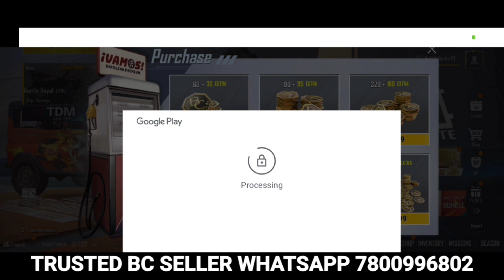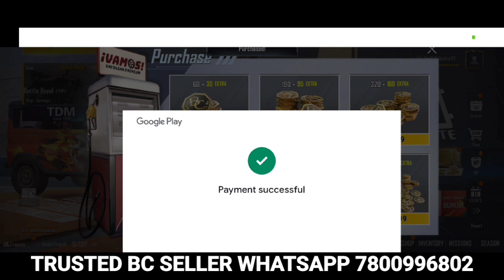Pubg lite Bc Purchase Today 2023 | Pubg Lite Bc Purchase Problem Solved | Pubg lite Me bc Purchase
⏩BC PRICE PAHLE SE KAM HO GYA HAI😍

Don't Fear For Scam 👍

★ PUBG LITE BC STORE OFFICIAL ★
✅ ʙᴄ ᴀᴅᴅ ɪɴꜱᴛᴀɴᴛ (5 ᴍɪɴ)
✅ ᴘᴜʙɢ ʟɪᴛᴇ ᴄʜᴇᴀᴘ ʀᴀᴛᴇ ʙᴄ
   𝗙𝗨𝗟𝗟𝗬 𝗧𝗥𝗨𝗦𝗧𝗘𝗗 𝗕𝗖 𝗦𝗧𝗢𝗥𝗘
𝐑𝐬 80 = 90 𝐁𝐜
𝐑𝐬 160 = 180 𝐁𝐜
𝐑𝐬 230 = 285 𝐁𝐜
𝐑𝐬 380 = 480 𝐁𝐜
𝐑𝐬 450 = 570 𝐁𝐜
𝐑𝐬 700 = 975 𝐁𝐜
𝐑𝐬 850 = 1,065 𝐁𝐜
𝐑𝐬 1,100 = 1,455 𝐁𝐜
𝐑𝐬 1,700 = 2,550 𝐁𝐜
𝐑𝐬 3,200 = 5,250 𝐁𝐜
𝐑𝐬 6,000 = 10,500 𝐁𝐜

🛒 1000+ Order Done In Month ✅
🌏 𝗔𝗟𝗟 𝗣𝗔𝗬𝗠𝗘𝗡𝗧 𝗔𝗖𝗖𝗘𝗣𝗧𝗘𝗗
⦿ᴘᴀʏᴛᴍ ⦿ᴜᴘɪ ⦿ɢᴘᴀʏ ⦿ᴘʜᴏɴᴇᴘᴇ
𝗗𝗠 𝗧𝗢 𝗕𝗨𝗬 𝗕𝗖 ‣
        ᴀꜰᴛᴇʀ ᴘᴀʏ ɪ ᴡɪʟʟ ᴀᴅᴅ ʙᴄ
Kisi Ke SATH Scam Nahi Hoga 100% Guarantee👍

👉 FIRST PAYMENT AFTER BC ( TIME ONLY 5MIN. )

LOGIN METHOD - SHOW ME FACEBOOK I'D PASS WK GMAIL PASSWORD 100% SAFE AND SECURE ✅

how to solve your account is at risk problem
bc purchase problem solve
pubg mobile lite
pubg lite
bc purchase for pubg mobile lite
bc purchase for pubg lite
how to purchase bc in pubg lite with midasbuy
bc purchase kaise kare
how to purchase bc in pubg mobile lite
pubg mobile lite bc purchase
pubg lite bc purchase kaise kare
how to purchase bc in pubg lite after ban in india
pubg lite
pubg mobile lite
how to buy bc in pubg lite
how to buy BC in pubg mobile lite
pubg lite how to buy bc
how to purchase bc in pubg after ban
how to purchase bc in pubg after ban in india
how to purchase bc in pubg lite without visacard
how to purchase bc in pubg lite in game
pubg lite bc purchase kaise kare today